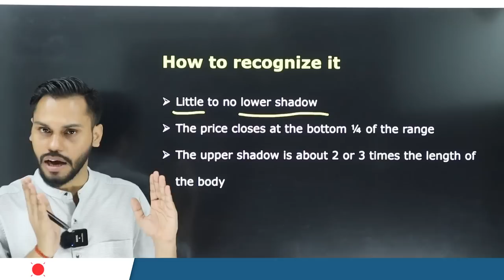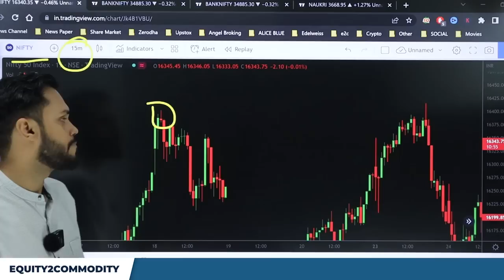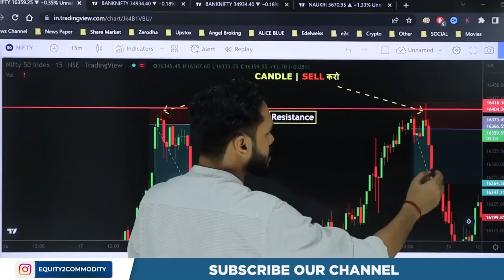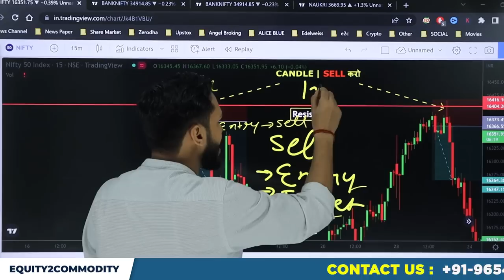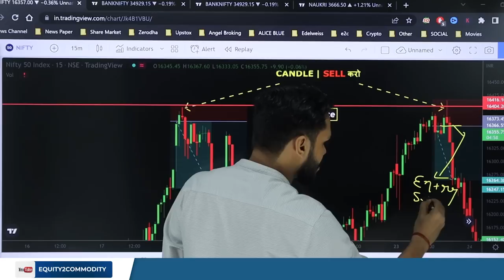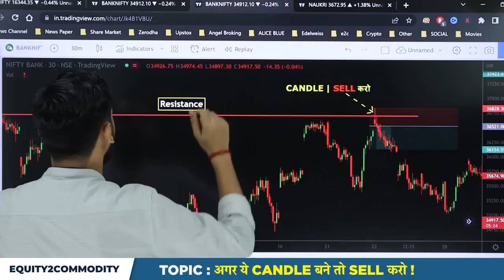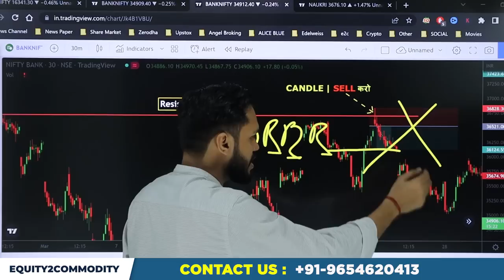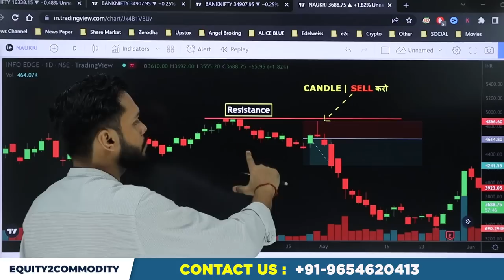अगर ये CANDLE बने तो SELL करो? | BEARISH CANDLESTICK PATTERN| TRAP से कैसे बचे?